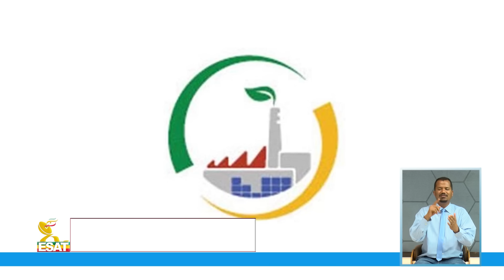Ethiopia - ESAT Amharic News Wed 08 Sept 2021